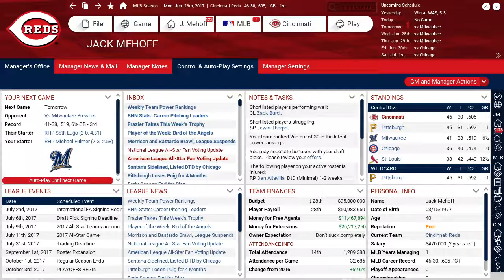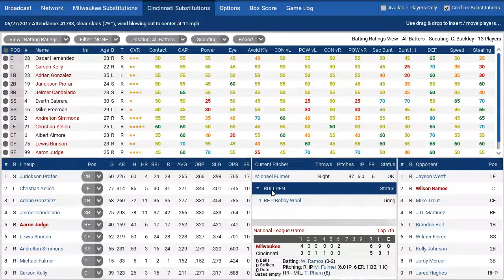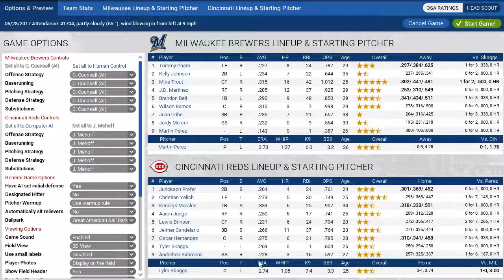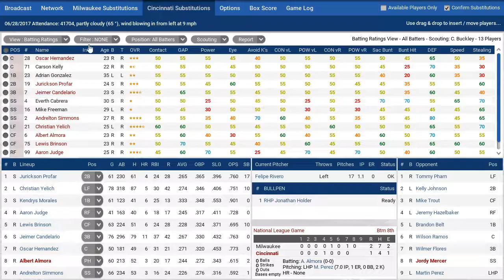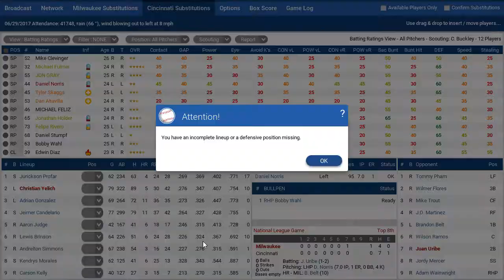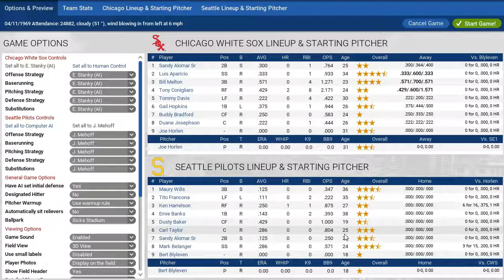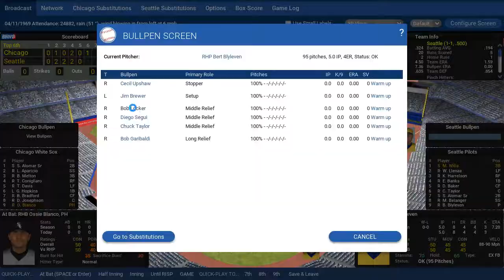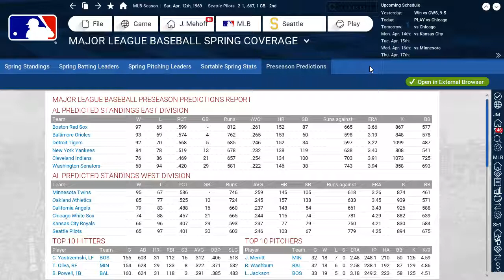Let's Play Out of the Park Baseball 18